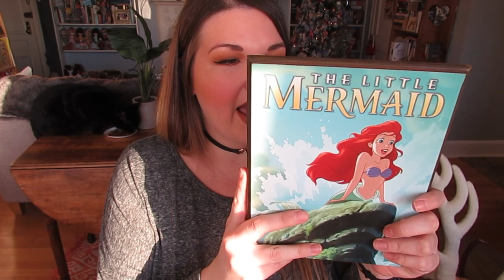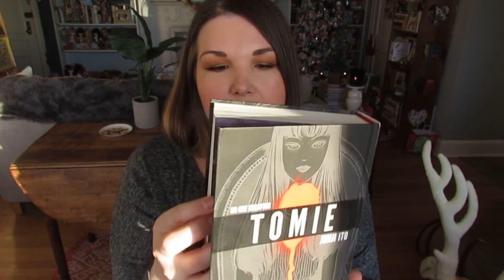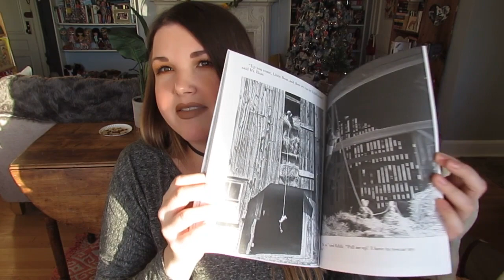December Favorites!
PRODUCTS MENTIONED:
Melissa & Doug giant plush deer
Strawberry Shortcake & Blueberry Muffin 80’s reproduction set
Sweetheart Dolls Sweetheart Girl doll (from Ava’s Dreams)
The Little Mermaid art (printed on wood)
Vintage Marshall Fields cat print (from Foursided Chicago)
Fiona Hewitt Canister (from RR#1)
Rifle Paper Co. candle in Amalfi del Mar (Anthropologie)
Clean Reserve Citron Fig eau de parfum (Sephora)
Tomie by Junji Ito (if you like horror and you haven’t read Uzumaki, get on it!!)
The Lonely Doll books reprinted, written and photographed by Dare Wright
Soap & Glory For Daily Youth moisturizer
Compartes chocolate bar in Cinnamon Toast
Folklore Juicy Raspberry lip balm
Stila Heaven’s Hue highlighter in Kitten
Elf Beautifully Bare Natural Glow face palette
Chanel Joues Contraste blush in Elegance
Chanel Rouge Allure Velvet in Libre (mentioned but not shown)
Make Up For Ever Artist Shadow in M408
Burberry Lip Velvet in Pale Rose
Burberry Liquid Lip Velvet in Fawn
Bite Beauty Edgy Neutrals collection (Cremini, Enoki, Porcini)
NYX Lingerie liquid lipsticks in Cashmere Silk and Seduction
MAC Retro Matte liquid lipstick in Burnt Spice
MAC x Mariah Carey lipstick in All I Want
Stila Matte Metal lipsticks in Sirene and Dore
Forever 21 Matte Powder Gloss in Dusty Rose
Forever 21 Matte Lipgloss in Ambre and Brown
Too Faced Sweet Peach Creamy Peach Oil lipgloss in Peach Fuzz and Papa Don’t Peach
NYX Slide On Lip Pencils in Need Me, Beyond Nude, and High Standards
Maybelline Color Sensationa Shaping lip liner in Totally Toffee

ON MY FACE:
Lancome Teint Idole Ultrawear Makeup Stick in 140 N
Maybelline Better Skin concealer in Light
Dolce & Gabbana Perfect Mono cream shadow in Leo Brown
MUFE Artist Shadow in M408
Anastasia Beverly Hills Master Palette by Mario (Isabel, Violeta)
Lime Crime Venus 2 palette (Mustard)
Anastasia Brow Definer in Chocolate
Sephora Contour Brushed Metal gel liner in Moscow Mule
Dollywink liner pen
L’Oreal Voluminous Base/Primer
Bite Beauty Edgy Neutrals Amuse Bouche in Cremini

ETC:

DRESS: Nordstrom Rack
CHOKER: Art Effect
BRACELET: Kate Spade activity tracker